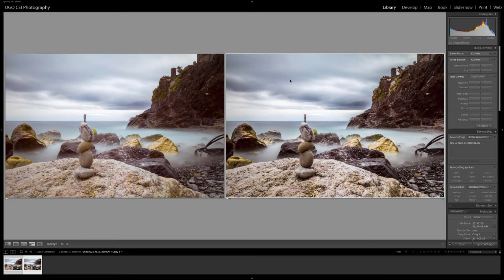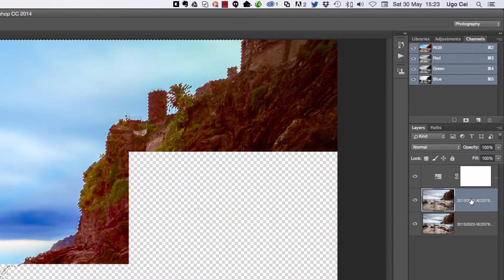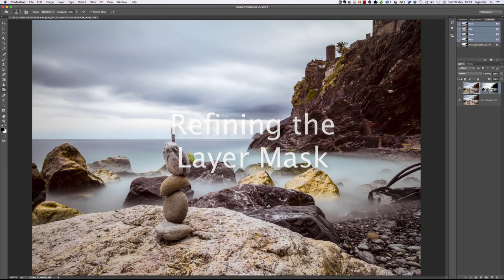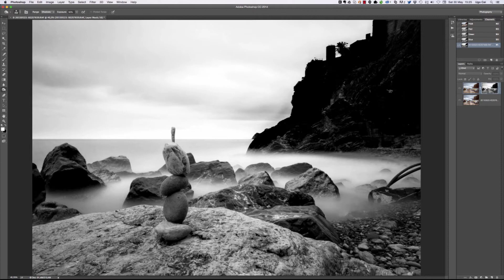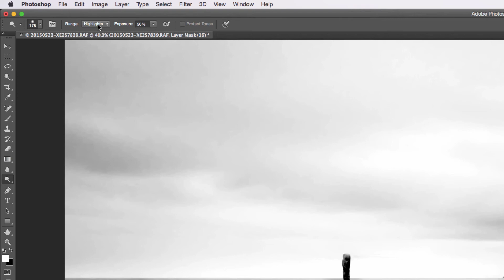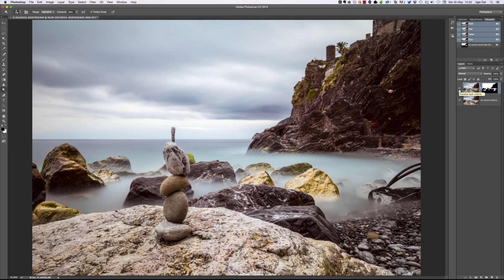Using Channels to Create a Layer Mask